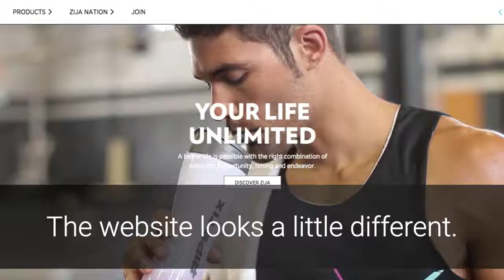Buy Xango Juice In New South Wales Australia | How To Get Mangosteen Juice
How to buy Xango juice In New South Wales Australia. How to find Mangosteen Juice in NSW.

Isagenix 2020 Update. February 2020 Isagenix purchased Zija and we are now Isagenix independent associates.
On May 2017, Xango LLC was acquired by Zija International.
Xango juice will now be sold as Xango Juice by Zija going forward. For sales of Xango's mangosteen juice, Mangosteen Energy, an Australian Independent Isagenix associate can assist you in NSW.

We were formerly Xango distributors from 2007.

PRICE REDUCTION
Cost of Xango juice changes check out the website.

In 2021 full cost with delivery and GST is $162.96 .

Xango will be a brand of IsagenixInternational.